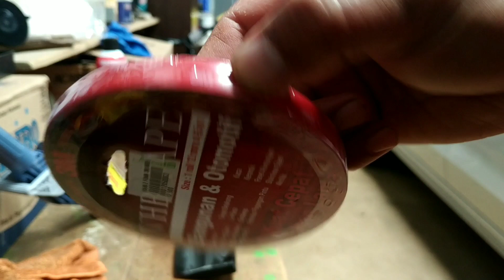CARA MEMBUKA TALANG AIR MOBIL DAN MEMASANG KEMBALI TALANG AIR YANG SALAH PASANG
Assalamu'alaikum
Halo teman teman dalam vidio ini saya akan menjelaskan cara membuka atau melepas talang air mobil yang salah dalam pemasangannya
Simak vidionya sampai selesai teman teman